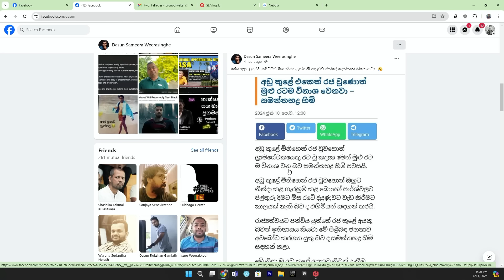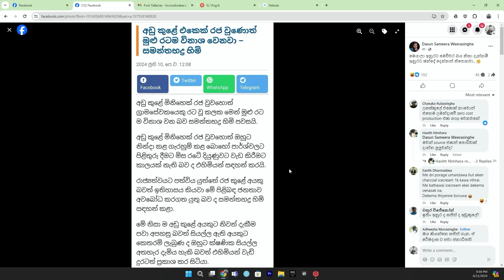තර්ක කල යුත්තේ සත්‍ය සොයා යෑමට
Welcome to our podcast! In this episode, we delve into the fascinating world of logical fallacies. Understanding logical fallacies is crucial for developing strong critical thinking skills and enhancing your ability to debate effectively. We'll explore common fallacies, such as ad hominem, straw man, false dichotomy, and slippery slope, providing clear definitions and examples for each. Join us as we uncover how these fallacies impact everyday conversations, media, and even political discourse. Whether you're a student, a professional, or just someone interested in improving your reasoning skills, this podcast is for you!

3:48 Introduction
6:16 Objective truth
13:02 Ad hominem
17:49  guilt by association
21:30 Abusive ad hominem
24:26 The slippery slope
25:26 Red herring
32:47 Straw man
40:00 Fallacy of division
47:01 False equivalence
53:16 Appeal to authority
57:59 Appeal to emotion
1:04:48 Appeal to ignorance
1:10:10 The slippery slope
1:12:47  Circular reasoning
1:19:22 Post hoc
1:23:10 Burden of proof
1:28:00 Example (Tissa Jananayake)
1:29:04 Example ( Sujeewa Senasinghe)

Performance by Hasa: Modabhimanaya 4.0